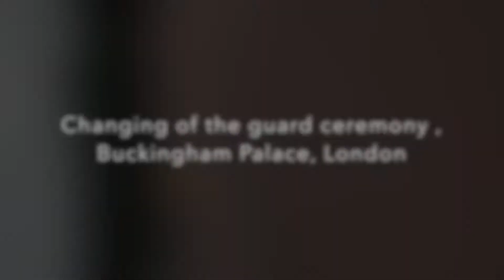Buckingham Palace Change of Guard Ceremony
Change of guard ceremony at the Buckingham Palace, London
Art deco Montana lucerne Switzerland

For Suggestions And Queries Contact@
The R Geek’s View